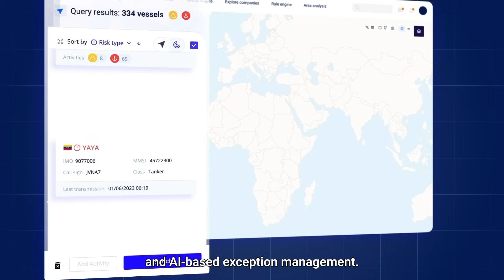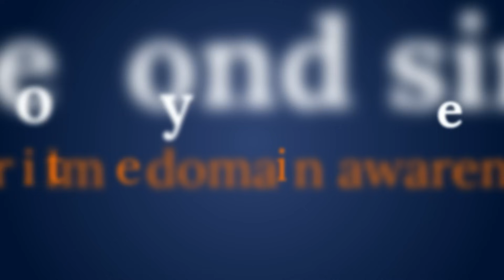Unveiling Maritime AI™ | Securing Tomorrow's Seas with Windward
Unlock the future of maritime security with Windward's Maritime AI™.

Our video reveals how cutting-edge technology empowers government agencies to tackle evolving threats like smuggling, forced labor, and geopolitical challenges. Discover predictive intelligence and risk insights, tipping and cueing, collaboration tools, and remote-sensing tech that enhances both maritime domain awareness and maritime defense.

Join us to stay steps ahead in safeguarding borders and countering emerging risks. Don't miss out — watch now for the ultimate insight into the power of Windward's Maritime AI™.